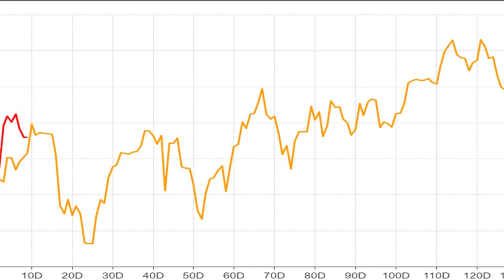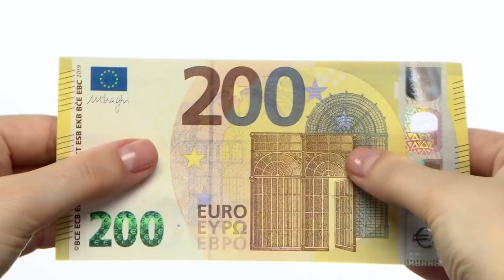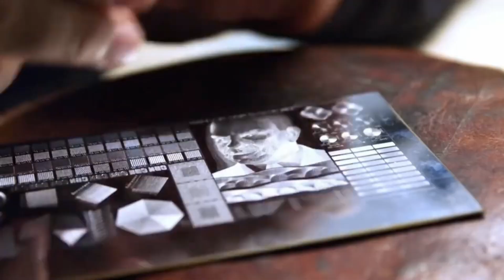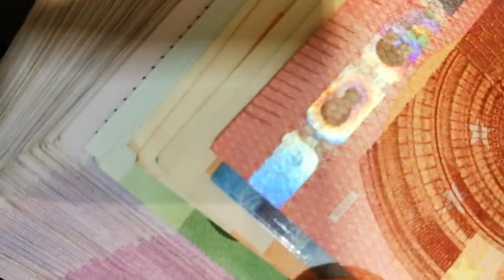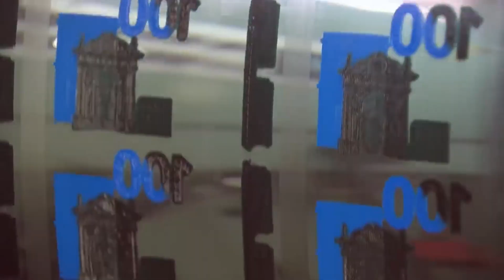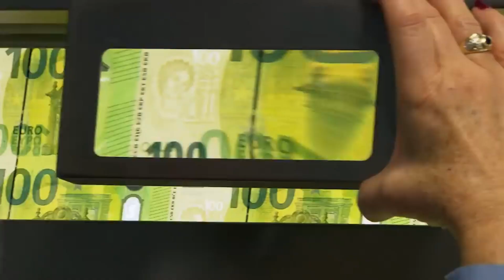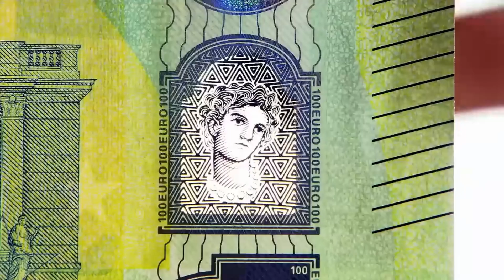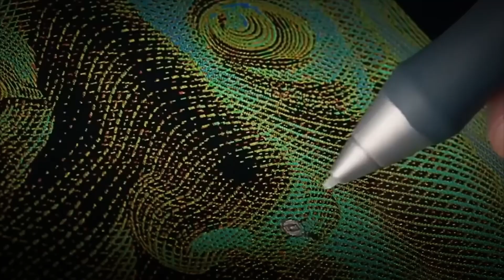¿Cómo se HACEN los BILLETES de EURO? 💶 Así evita la Falsificación la Casa de la Moneda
💶 Los billetes parecen simples, pero detrás de cada uno hay un proceso industrial de alta precisión. En este documental descubrirás cómo se hace el dinero, cómo se fabrican los billetes en la Casa de la Moneda y qué medidas de seguridad se aplican para evitar falsificaciones. Verás paso a paso cómo nace un billete diseñado para durar.

00:00 Introducción
01:03 Papel de Algodón
01:56 Seguridad desde el principio
03:00 Proceso de Impresión
05:10 Inspección de Calidad
05:54 Corte y Embalaje
06:15 Transporte y Distribución
06:43 Evolución de los Billetes

📌 ¿Qué verás en este vídeo?
✅ Cómo se fabrican los billetes de euro paso a paso 💶
✅ Las medidas de seguridad industriales para evitar falsificaciones 🔍
✅ Materiales especiales y elementos técnicos que garantizan autenticidad 💠
✅ Controles finales dentro de la Casa de la Moneda que validan cada billete 🔬

⚡ Si te apasiona la tecnología, la fabricación industrial y los procesos de producción, este canal es para ti. 🚀🔩